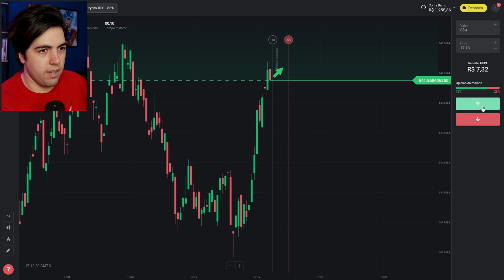NOVOS TRAILERS!! THE FLASH, THE BATMAN, ADÃO NEGRO NO DC FANDOME 2!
OLÁ HERO MANÍACOS!! Hoje em: "NOVOS TRAILERS!! FLASH, THE BATMAN, ADÃO NEGRO NO DC FANDOME 2!" aqui no canal hero manía, vamos falar sobre os anuncios do dc fandome 2 que acontece no dia 16/10/2021, e quais poderão ser os principais paineis, com trailers completos dos filmes que lançam em 2022, que serão, TheFlash, TheBatman BlackAdam e aquaman 2, e o que mais poderemos ver sobre as outras produções da dc comics.